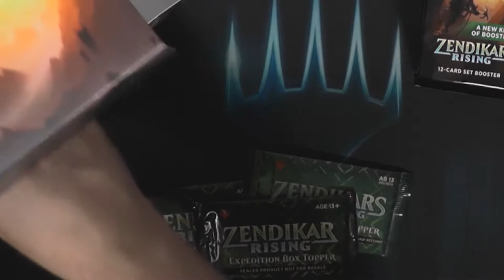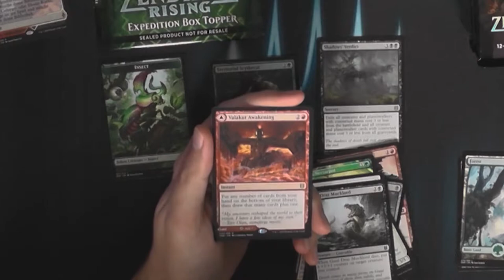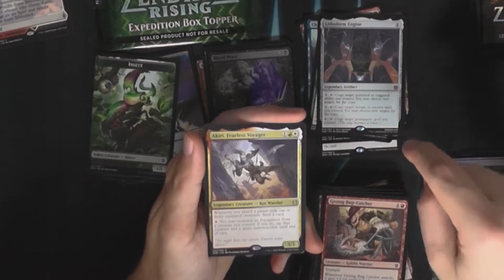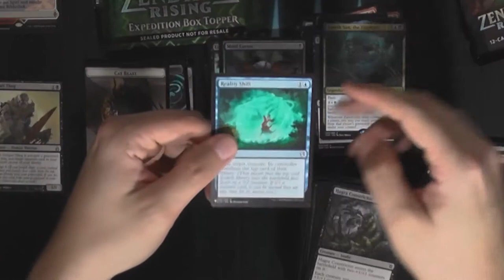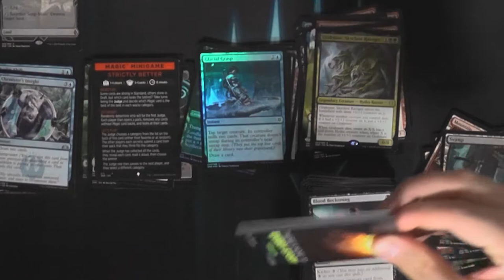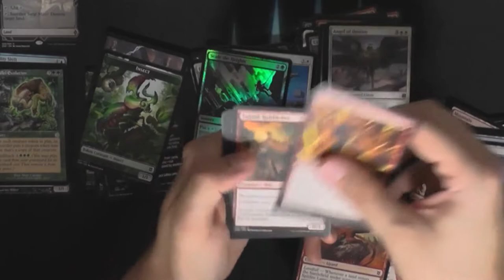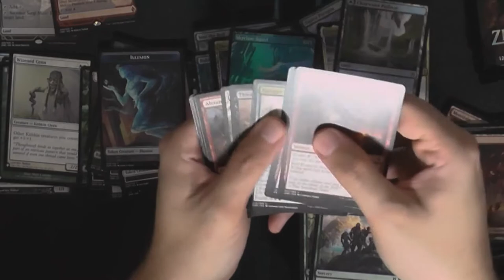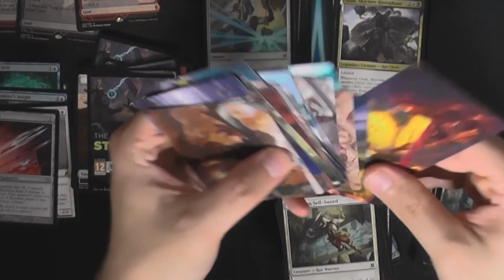Magic the Gathering Zendikar Rising Set Booster Display Opening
Nach einem Uploadfehler hier der Reupload vom Mittwoch.
Sorry nochmal für die Probleme in letzter Zeit :/

Also das neue Booster also?

Taugt das was?
Mal sehen :)